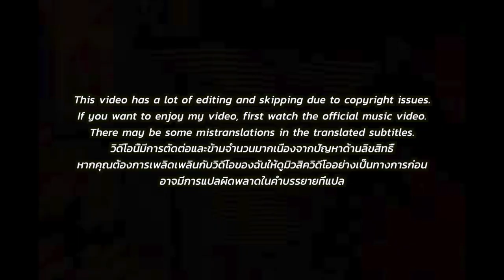[EXCLUSIVE!]🇹🇭🇰🇷🔥Korean Hiphop Junkie react to Swipe Feat.TWOPEE - MATCHA (THAI/ENG SUB)